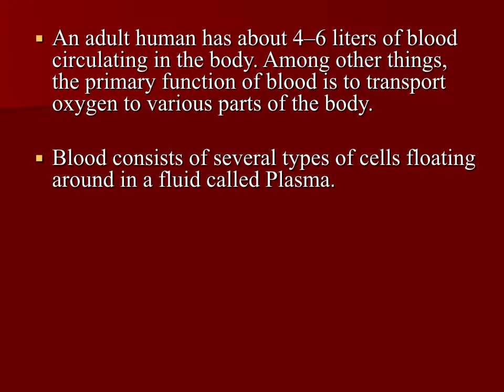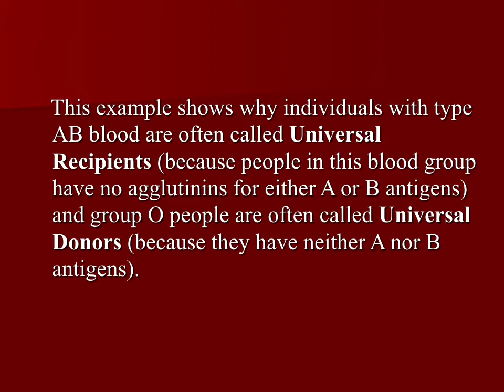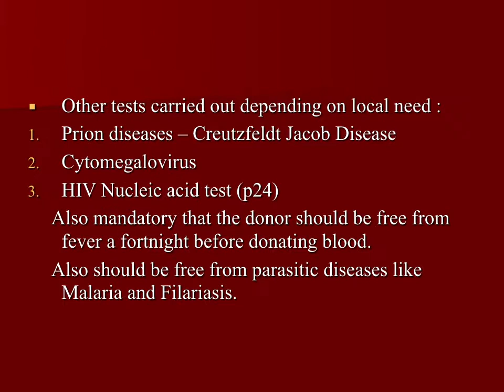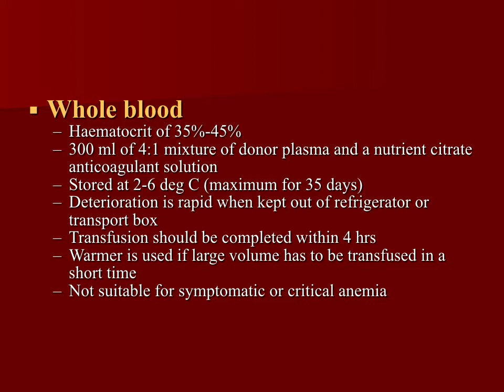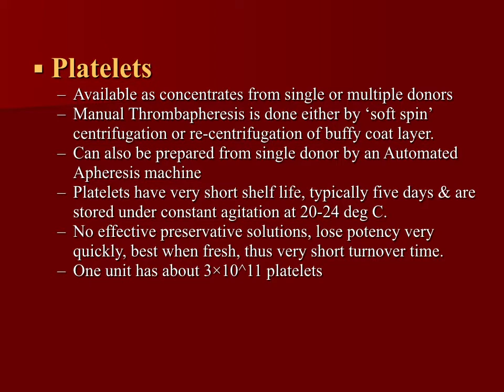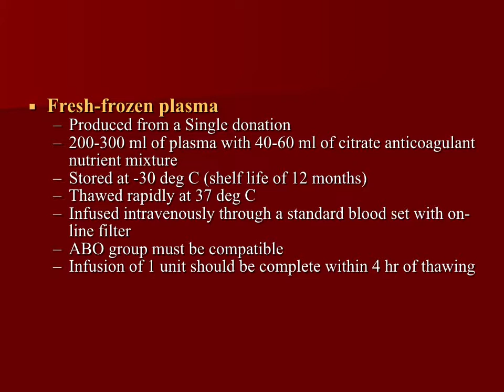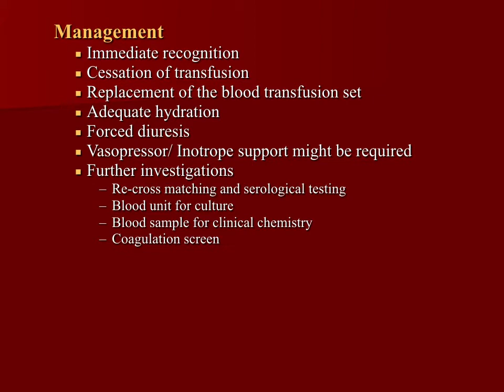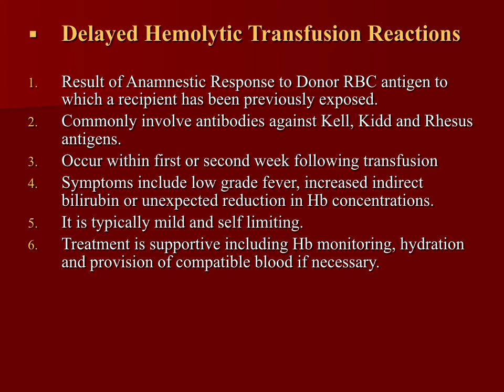Blood and its components and Blood Transfusion